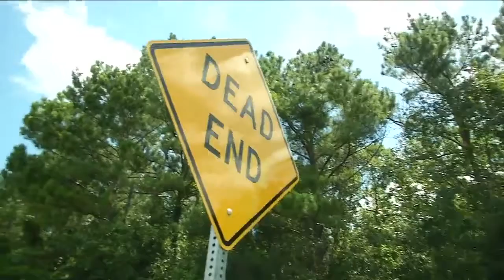Sheriff: 5 in custody after shooting, pursuit in Fernandina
VIDEO: Deputies say a shooting led to a police chase from Fernandina Beach to Yulee.